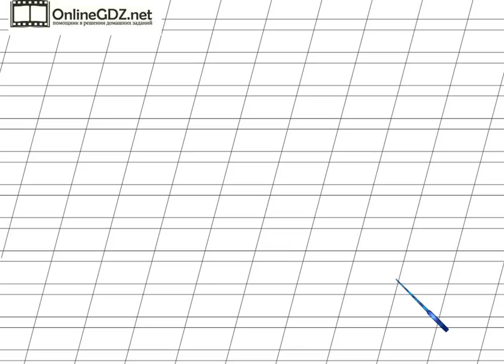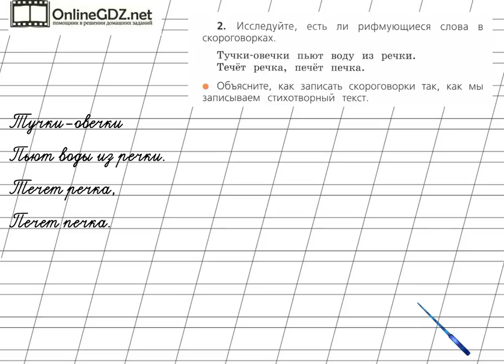Страница 8 Упражнение 2 «Правописание...» - Русский язык 2 класс (Канакина, Горецкий) Часть 2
В упражнении №2 на странице 8 необходимо уметь находить рифмующиеся слова, записывать скороговорку как стихотворный текст. А подсказкой для вас будет наше видео с решением!